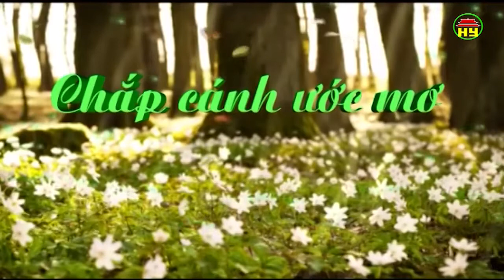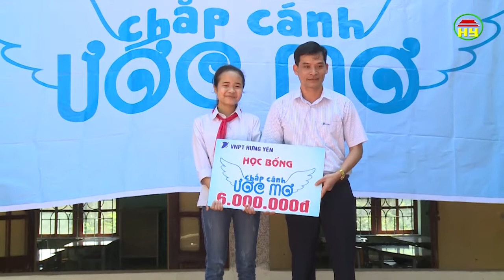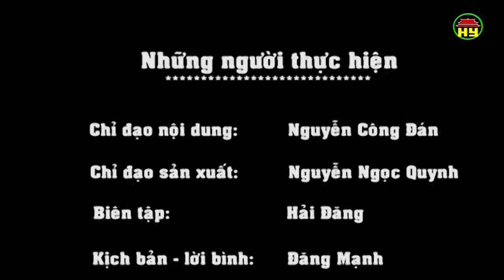Chắp cánh ước mơ số 33.